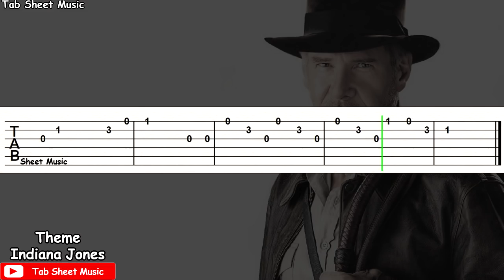Indiana Jones - Theme Guitar Tutorial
Indiana Jones Guitar Tutorial

Film: Indiana Jones
Song: Theme